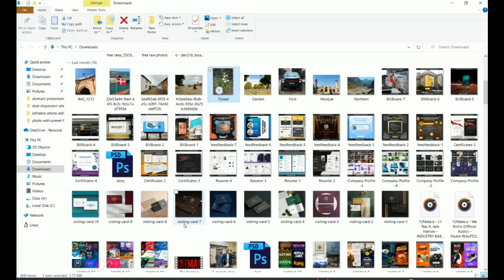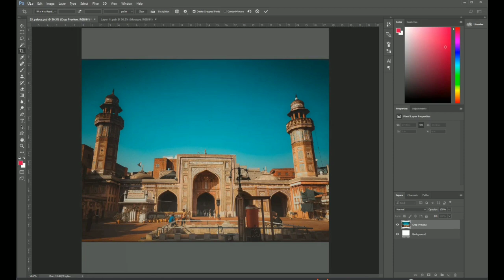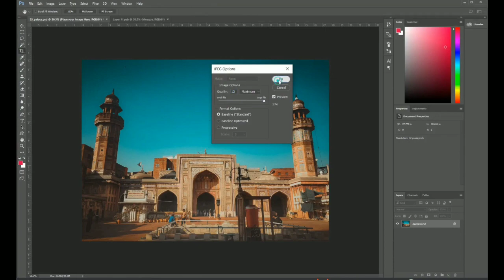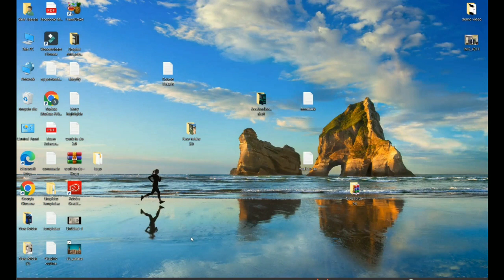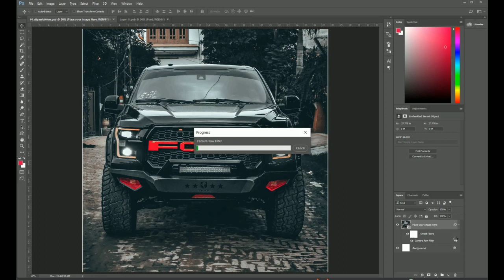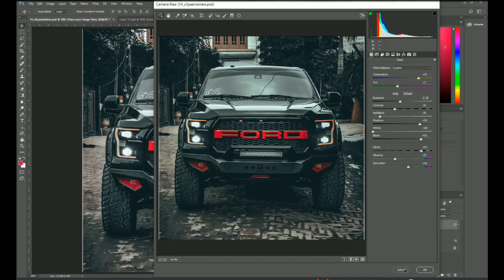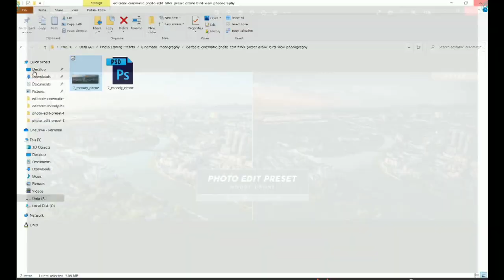Adobe Photoshop+Software+course+templatesfree online courses